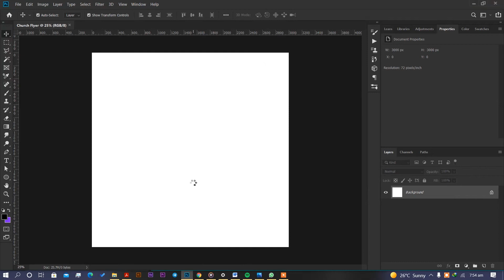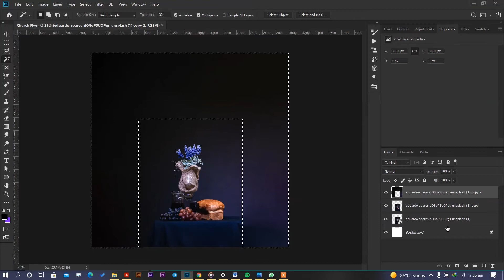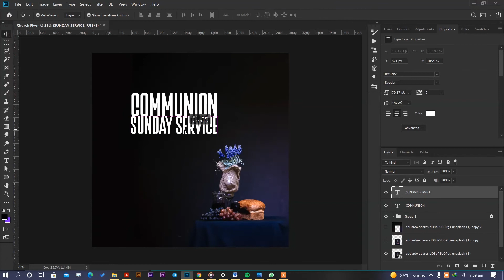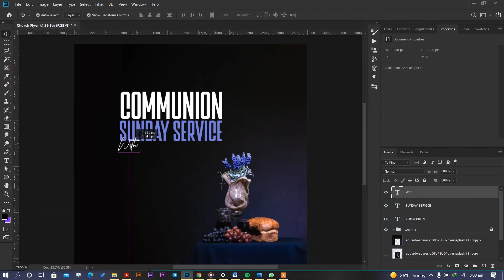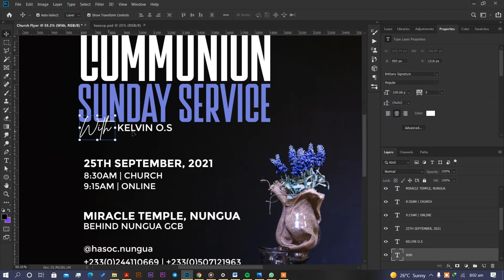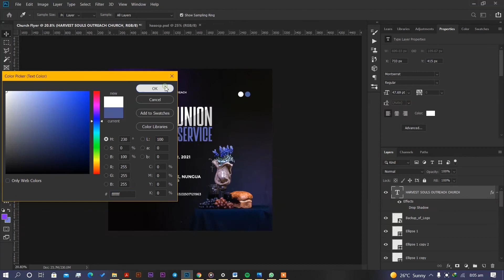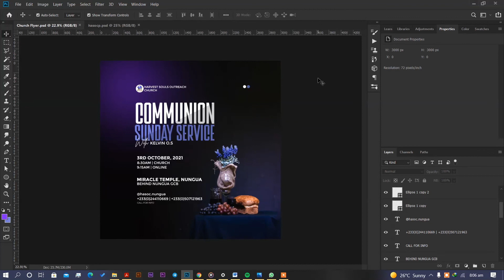How to Design a Church Flyer | Communion Sunday Service | Photoshop Tutorial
In this video, I will show you how to create a Simple Modern Flyer Design Using Photoshop CC19 and higher. It's really easy and fun to do.

What is flyer design?
A flyer (or flier) is a form of paper, in this case, an e-flyer advertisement intended for wide distribution. It is typically posted or distributed in a public place, handed out to individuals, or sent through the mail.